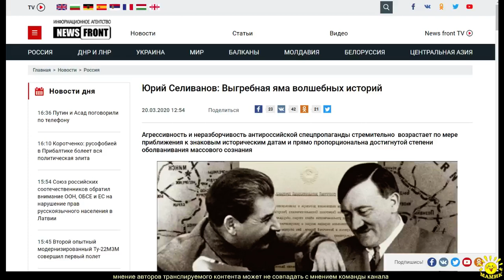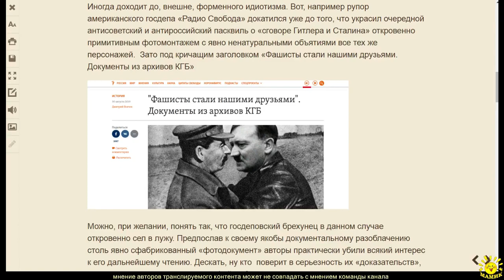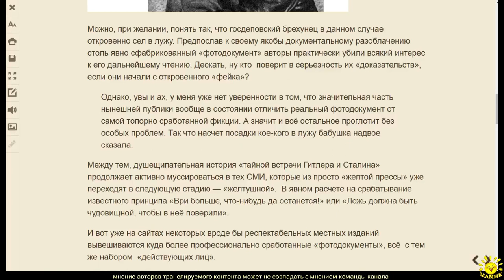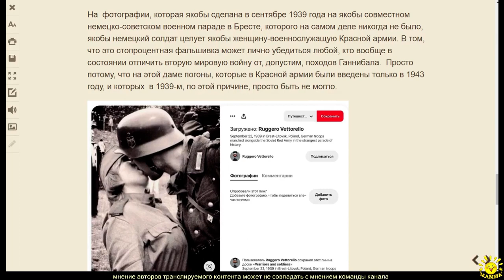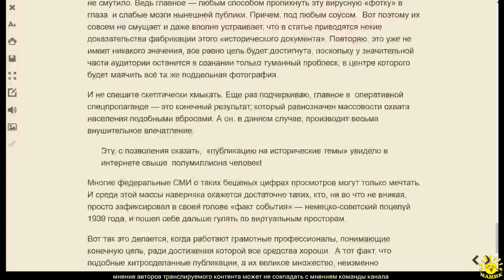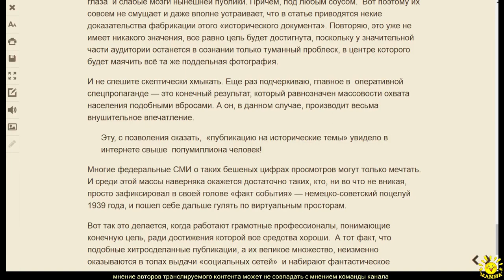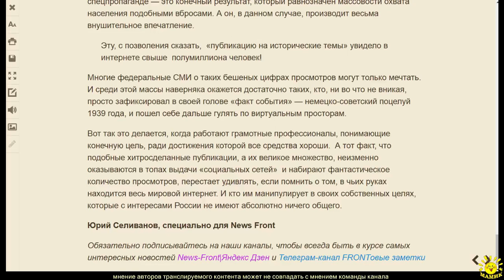Юрий Селиванов: Выгребная яма волшебных историй